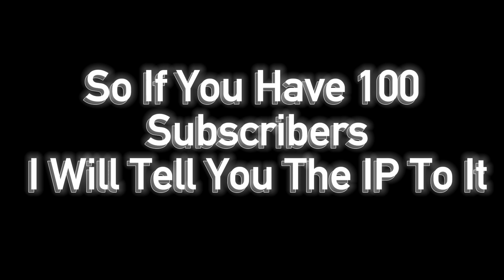Want To Join?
I Try And See You There!